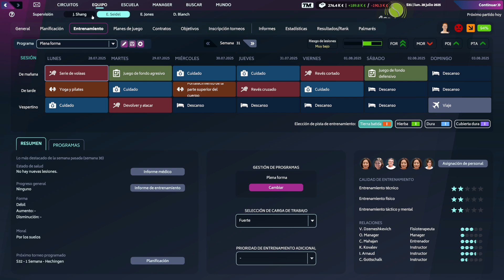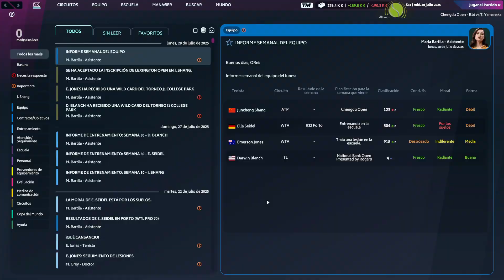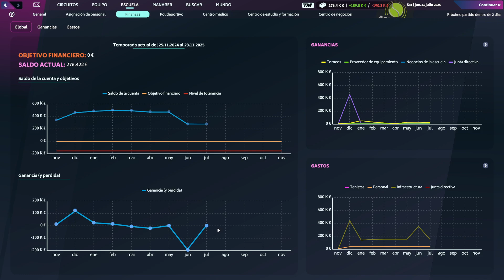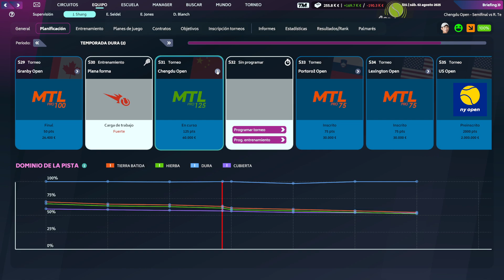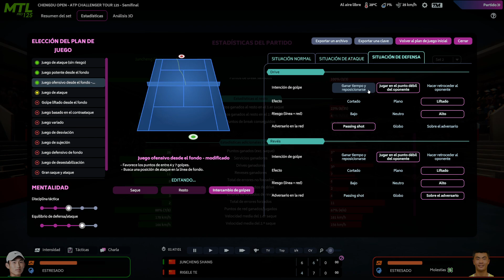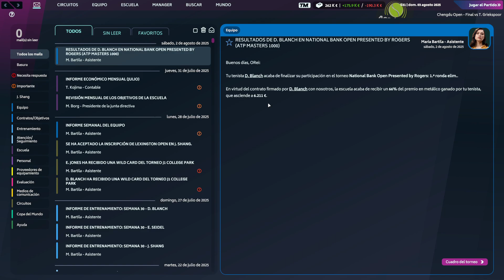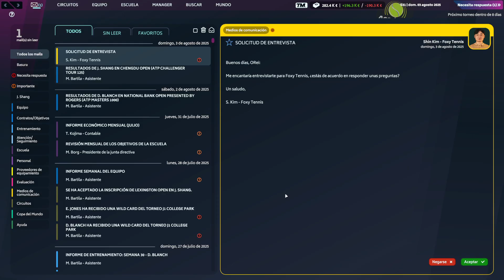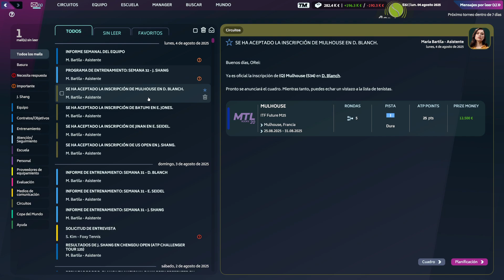Tennis Manager 2024 #34 - T2 - Empezamos a ver la luz al final del tunel... menos con Seidel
Tras un año, volvemos con Tennis Manager, con la versión Tennis Manager 2024, para crear nuestra humilde escuela, e intentar llevar a jóvenes tenistas a lo más alto.
Con un nuevo sistema de entrenamientos y lesiones, tendremos que mantener el mejor estado posible a nuestros tenistas.
También sufriremos como capitanes de Davis.